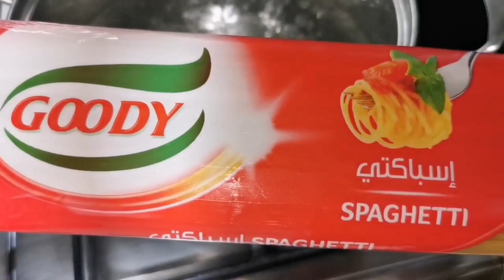البولونيز أشهى وأسهل الوصفات الايطاليه لغداء سهل وسريع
طريقه عمل صوص راجو بولونيز من  أشهى وأطيب الوصفات الايطاليه

المقادير؛
_٣٠٠ جم لحم مفروم
_حبه بصل +٢ جزر +ا كوسه. مبشورين ناعم
_عصير ٢ طماطم +٢ م ك صلصه طماطم
_م ملح +م ص فلفل اسود +٣ ورق لورا
_٢ م ك كريمه طبخ +جبنه موتزريلا /بارميزان.